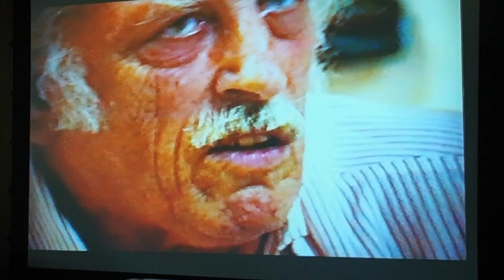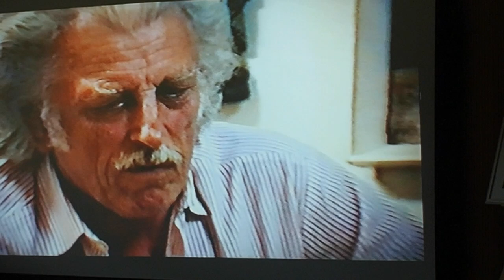Knygos "Algirdas Lukštas. Mano mokytojas" sutiktuvės Kaune. 5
2024 gegužės 9 d.
Kauno Ąžuolyno biblioteka